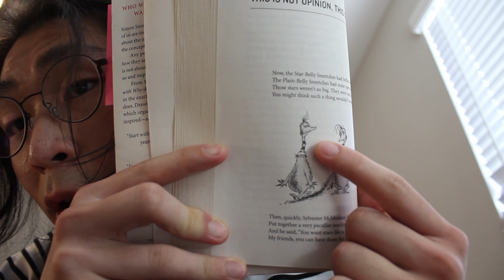start with why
Fame could merely be a fear of death and longing for immortality. Studying could be a means of meeting the expectations of those around you or your means of attaining success. Fear could prevent or drive you from your insecurities.

No matter where you are in life, you need to either give meaning or have meaning to live. Humans have the wonderful cognitive ability to distract ourselves through creation and destruction. As long as you will make a change, life will grant you the chance to do so. Copy other’s why if you don’t have one and if it doesn’t fit, alter it so it fits your needs.